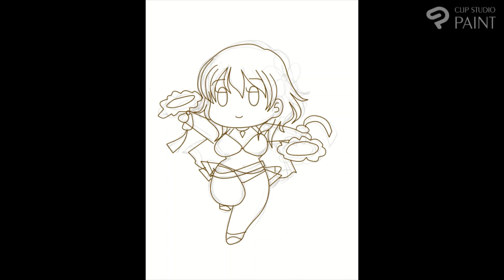Byleth in a bikini: Time Lapse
I just wanted to make it.